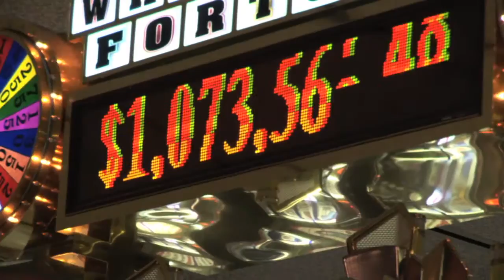The Gaming Table-Unlimited HD Stock Footage Downloads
Various clips available in our "Gaming Tables" collection